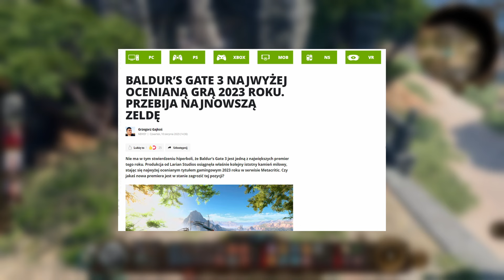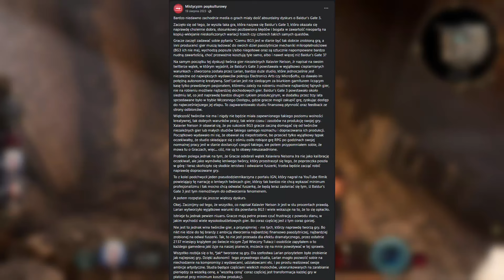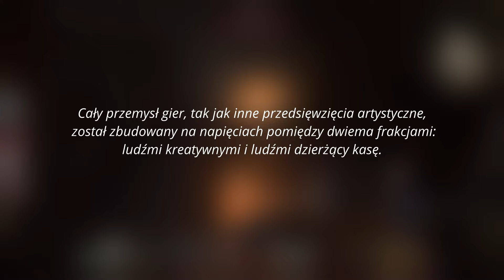Kolejny Baldur's Gate III raczej nie powstanie (zbyt szybko)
Baldur’s Gate III – dla niektórych gra idealna, wzór do naśladowania i zwrot w branży. Ale co stoi za tym osiągnięciem? W dzisiejszym materiale przyglądamy się z bliska i na chłodno analizuję sukces gry. Uwaga: zawiera duże ilości marudzenia i malkontenctwa.

Sprostowanie!
Udziały w firmie Larian rozkładają się (zgodnie z moim najlepszym stanem wiedzy na dzień 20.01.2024) następująco: Swen Vincke (dyrektor Larian Studios) z żoną łącznie 70%, Tencent 30%. Udział Tencent nie oznacza, że Larian nie jest niezależne, ale niekoniecznie w takim stopniu jak przedstawiono w filmie.

Materiał przygotował: Hubi

Źródła:
(wredny kod Facebooka nie daje mi udostępnić oryginalnego posta, ale przysięgam, że on istnieje)

00:00 Wstęp
00:59 Kasa
05:10 Doświadczenie
06:12 Mania wielkości